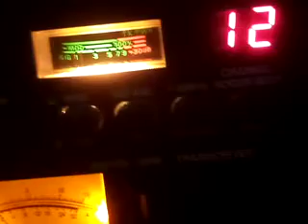TERAMO IN ONDE CORTE STAZIONE CB CAMILLO CC2 IN VILLA PAVONE 13-3-23